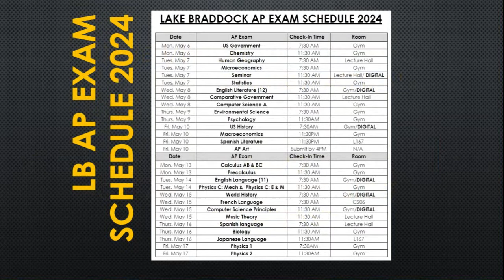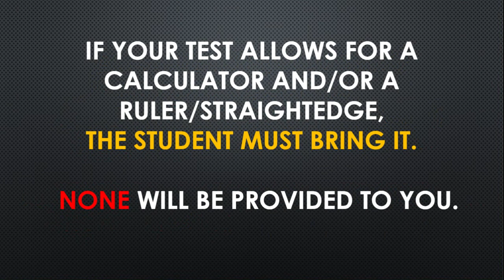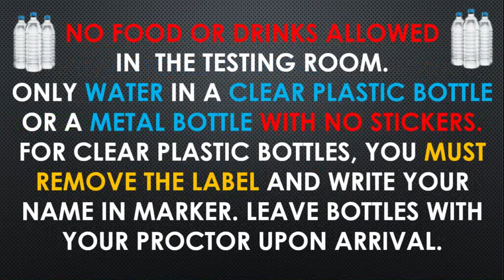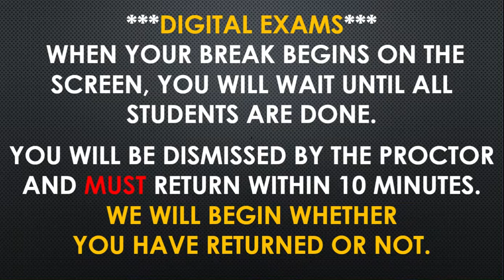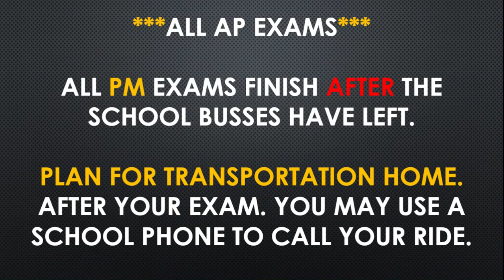Lake Braddock AP Exam Student Information 2024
All LB Students taking an AP exam this spring MUST view these slides. Thank you!